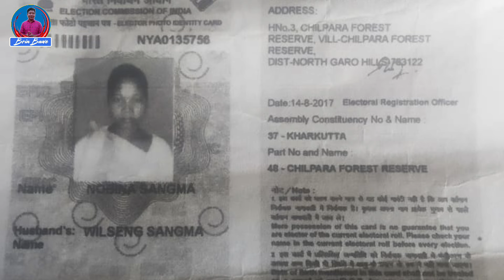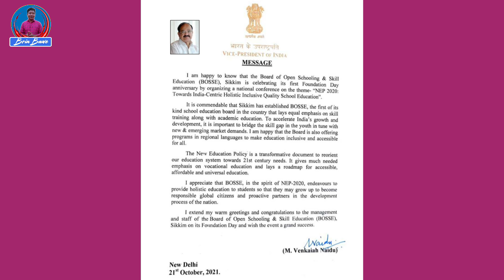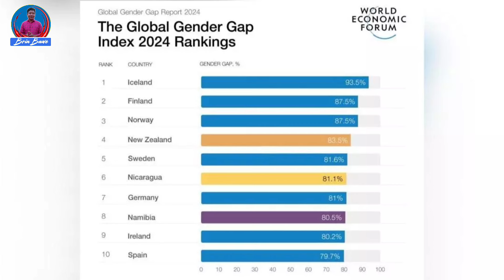Me·chik Student-rangna Japrako Tangka | Global Gender Equality | Baghmara APA Dol | BrinBawe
BrinBawe News
12 June 2024

We Do These:

1️⃣Fishing Competition Announcement

2️⃣Product Advertisement

3️⃣Business Enterprise Promotion etc...

Nikush Sangma